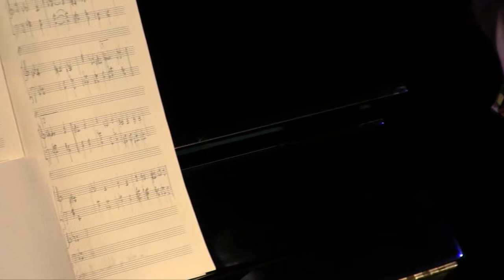Harold Arlen: Over the Rainbow (arr. Joan Arnau Pàmies)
Joan Arnau Pàmies, piano

11 de novembre de 2018
Cafè del Teatre de l'Escorxador
Lleida, Catalunya

Alfons Pérez, enregistrament i producció